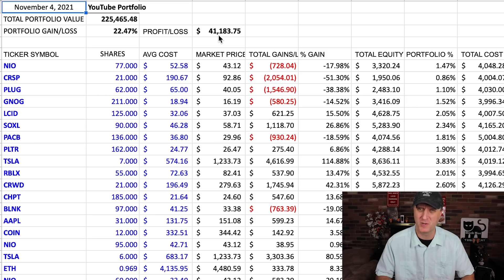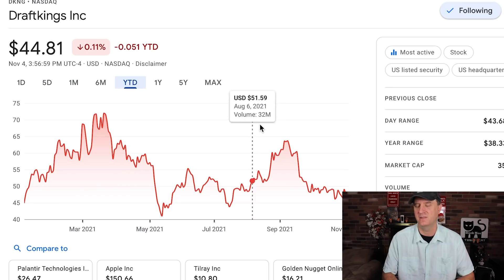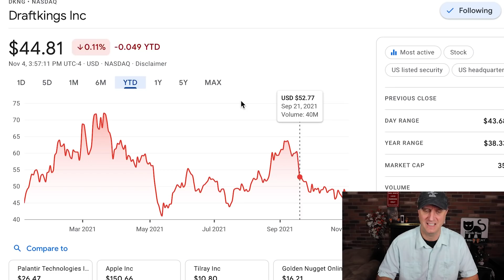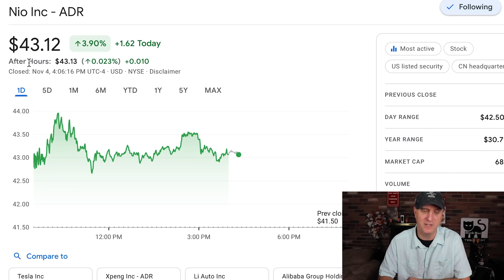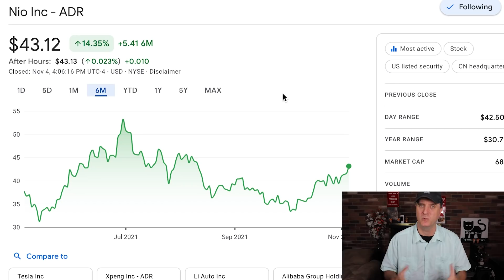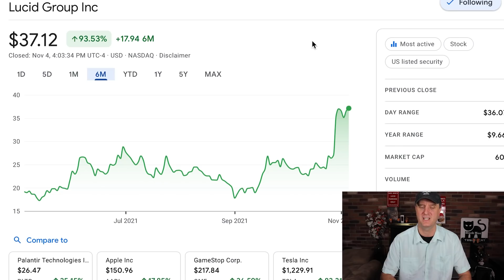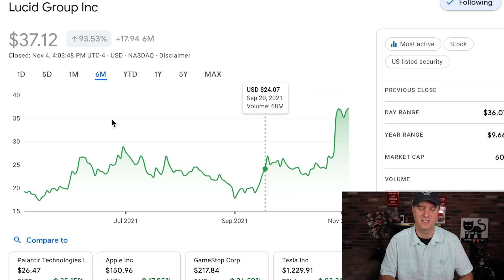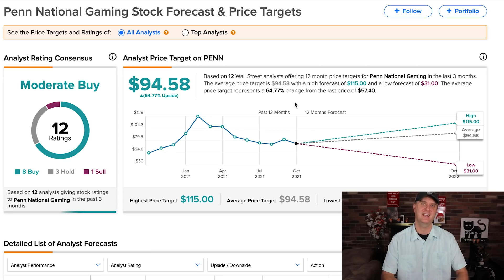NIO STOCK PRICE PREDICTION MAJOR UPDATE WITH TESLA & LUCID STOCK PRICE PREDICTION & DRAFTKINGS NEWS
Take advantage of the links above for great offers and free stocks and crypto.  The MOOMOO opportunity is a major one with a free share of NIO stock for just a $100 deposit.

NIO STOCK PRICE PREDICTION MAJOR UPDATE WITH TESLA & LUCID STOCK PRICE PREDICTION & DRAFTKINGS NEWS. This covers the major stock holdings that make up my portfolio with a new possible stock to add to it.

We are seeing the NIO stock price prediction moving up nicely over the last month.  I can see the NIO stock price rallying to finish out the year. We have NIO day coming up as well for a good positive catalyst.

I do expect to see the NIO stock price prediction roll up with the acquisitions that the government would like to see.  I can see NIO stock price being volatile though.  We have a few variables out there that the NIO stock will have to deal with this and next year.  NIO stock analysis in there.

I also go over the Lucid stock price prediction and the Lucid stock price as we can expect it to have some volatility.  I do believe the Lucid stock will rally in Q4.  I can see some good things for the LCID stock price prediction as we move forward.  I see the LCID stock price being a big volatile next week and possible the week after.  We will see what the LCID stock does overall.  I go over the Citigroup and Morgan Stanley Lucid stock price predictions.

Take advantage of the NIO stock price and my NIO stock price prediction with the free share of NIO stock from Moomoo.  They are giving a free share of NIO to new depositors that deposit $100 or more.

The Tesla stock price prediction of $900 by the end of the year is hit and we will see soon enough how high it goes from here.  I see the Tesla stock price rolling up in Q4 nicely and that should be the final push that we need to hit new highs.  The Tesla stock news has been solid lately and that is a good thing.

I also talk about Penn stock price prediction and go over the concerns we are seeing with that.

Stock Moe’s content is for entertainment only. In no event will Stock Moe be liable for any loss or damage including, without limitation, indirect or consequential loss or damage, or any loss or damage whatsoever arising from loss of data or profits arising out of, or in connection with, the use of Stock Moe content on YouTube, Patreon, and Discord.  Stock Moe is no longer a licensed broker/financial planner. All financial decisions made by the viewer should be done after talking with a licensed professional.  Everything on the Stock Moe channel is for entertainment only.  Stock Moe’s video content may change over time, or become outdated or invalid. Stock Moe reserves the right to change his opinions and entertainment content at any time.   Stock Moe's channel is about everything money and financial, but specializing in stocks and crypto. Thank you from Stock Moe.